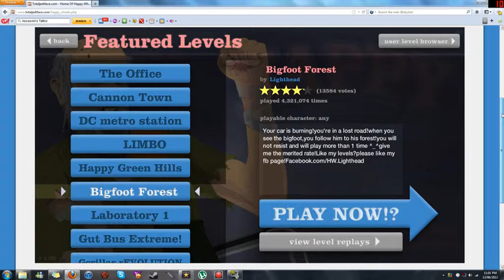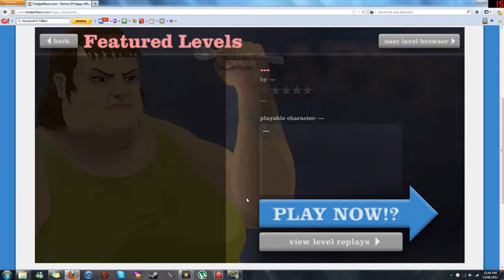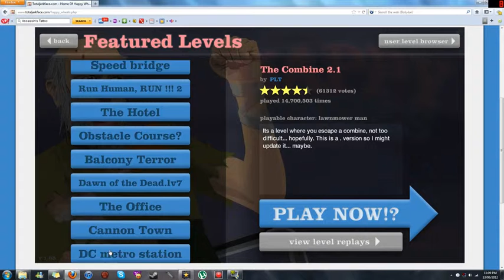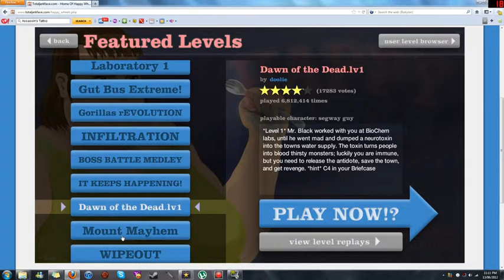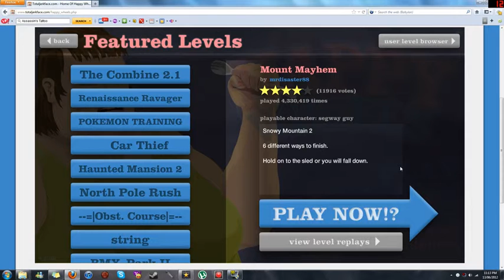Happy Wheels 06 - BIG FOOT GHOSTS